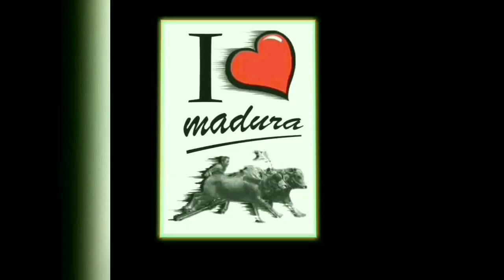Babak Ke Empat Karapan sapi Besar Ulang Tahun Gagak Rimang ke 13 Tahun 2020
inilah grand final Sapi pemula golongan Besar Dan Kecil di ulang tahun gagak rimang yang ke 13 tahun (2020)

1-Banteng metal
2-trobos sakti
3-kancil balap jr

Sapi pemula gol bawah

1-kèk kèkèk
2-banteng metal
3-anak langit

Sapi super golongan atas

1-anak selor
2-sonar muda
3-luna maya

Sapi super gol bawah

1-upin ipin
2- tembak langsung
3- setan balap jr

Karapan sapi merupakan istilah perlombaan balapan lari pada sapi atau pacuan sapi di Pulau Madura, Jawa Timur. Pada perlombaan ini, sepasang sapi yang menarik semacam kereta dari kayu  di sebut dengan kaleles dan terdapat tempat untui joki karapan (tokang tongkok). karapan sapi dipacu dalam lomba adu cepat melawan pasangan-pasangan sapi lain. Trek karapan sapi tersebut biasanya sekitar 200 meter dan lomba pacuan dapat berlangsung sekitar 18 detik hingga 25 detik. Beberapa kota di Madura menyelenggarakan karapan sapi pada bulan Agustus dan September setiap tahun, dengan pertandingan final pada akhir September atau Oktober di eks Kota Karesidenan, Pamekasan untuk memperebutkan Piala Bergilir Presiden.
pada perhelatan karapan sapi terbaru terdapat peraturan seperti lampu start hingga penggunaan CCTV.
waktu pelepasan hingga start biasanya 6 menit hingga 10 menit.